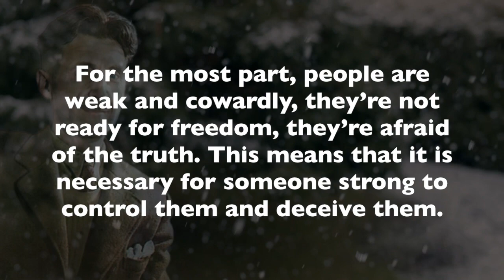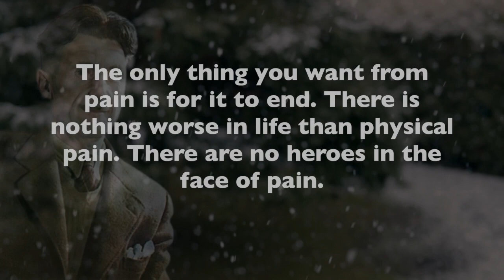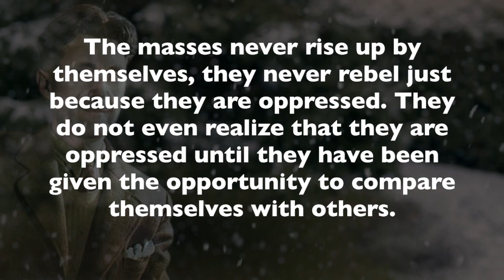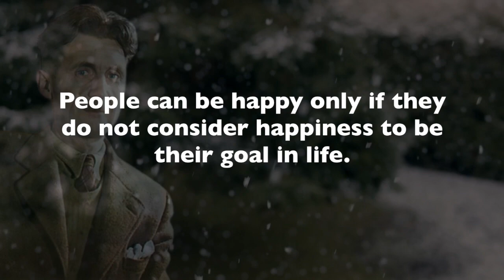George Orwell. Candid Quotes About The Truth of Life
George Orwell is a British writer, journalist and publicist. His works are distinguished by a simple style of writing, criticism of totalitarianism and support for democratic socialism. Orwell's most famous works include the satirical novel "Animal Farm" and the dystopian novel "1984".